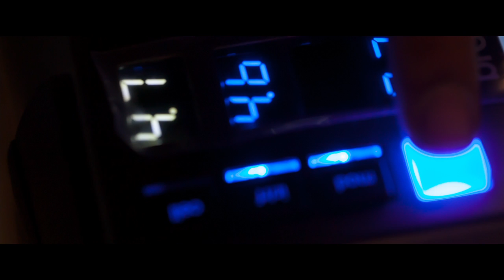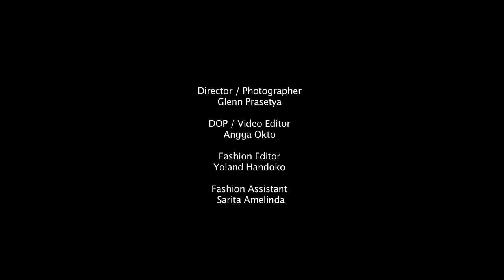Cover Shot GRAZIA Indonesia September 2013 Joe Taslim & Marcella Tanaya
Behind The Scene Photoshot
Cover Shot GRAZIA Indonesia September 2013
Joe Taslim / Icon Talent Management
Marcella Tanaya / Wynn Models

Photography: Glenn Prasetya
Videography: Angga Okto
Fashion Stylist: Yoland Handoko
Fashion Assistant: Sarita Amelinda
Makeup: Andy Chun
Hair Do: Ratna
Wardrobe: Burberry Prorsum
Photo Assistant: Isnaini, Nugroho Adi, Christopher Imantaka
Digital Retouch: Lee Chandra

sound recording administered by:
WMG
EMI